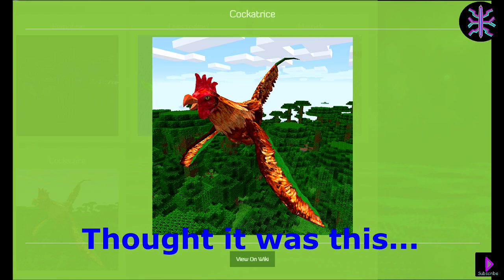Showing my friends the town! | Ep.9 [RLCraft]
Showing Solstice and Breezy the town near our base!

RL Craft is a modpack for minecraft, what the modpack offers is challenge, new weapons to make and upgrade, more enchants, more mobs, bosses, mounts, pets, heat, cold, demons. One of the more interesting things is the nether with this modpack is more inline with how one might assume hell to be you know that firey place with brimstone and all that? Oh and there are dragons..